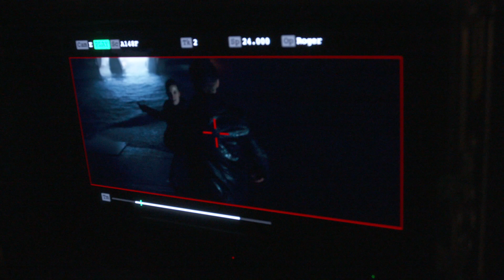The Action of Blade Runner 2049 - Fights Of The Future | Behind-the-scenes featurette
Blade Runner 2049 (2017) featurette on the making of its action scenes. Interviews with Ryan Gosling ('K'), Dave Bautista (Sapper Morton), Harrison Ford (Rick Deckard), Sylvia Hoeks (Luv), and stunt coordinator Joel Kramer.